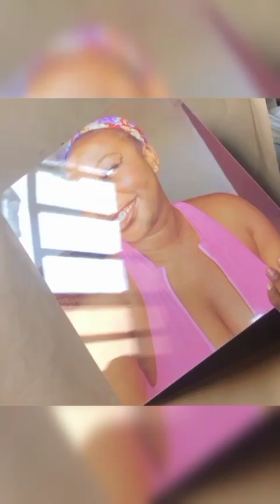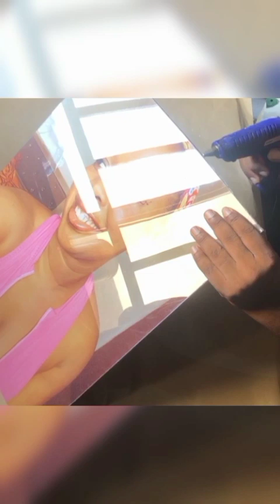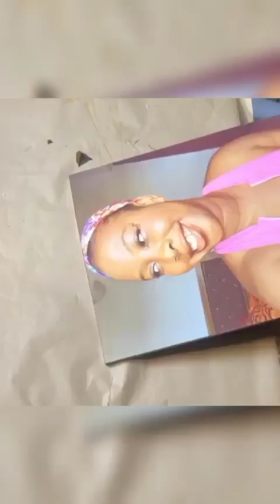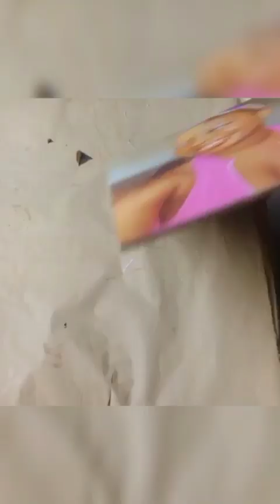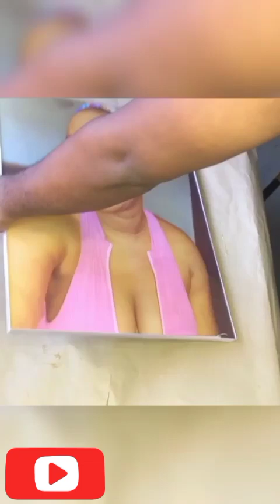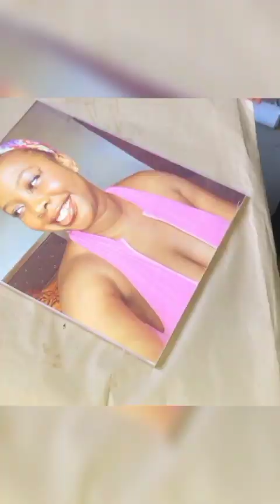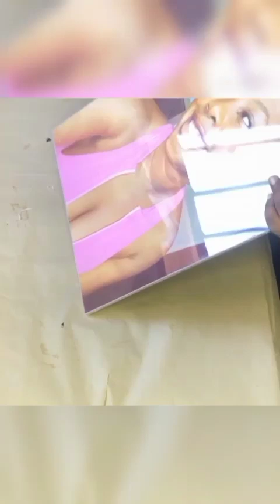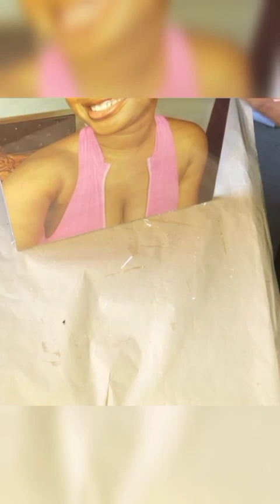The Ultimate guide to Acrylic Frame ;DIY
This video is about how I made an acrylic Frame picture enlargement at home
simple steps.